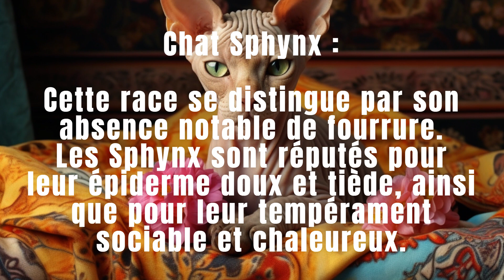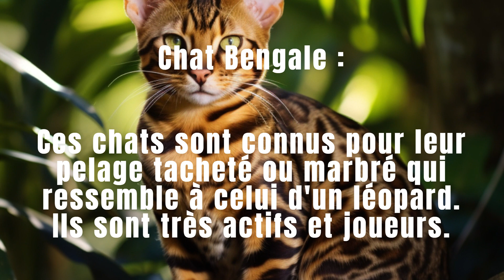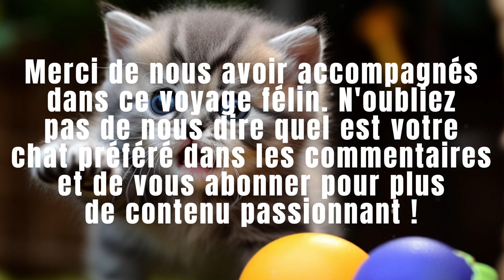Top 10 des Races de Chats les Plus Populaires au Monde !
Bienvenue sur notre chaîne pour cette vidéo exclusive : "Top 10 des Races de Chats les Plus Populaires au Monde". Nous vous emmenons dans un voyage fascinant à travers le monde des félins, vous présentant chaque race avec des détails précis et des images magnifiques.

Commencez par découvrir la douceur inégalée du Scottish Fold, connu pour son tempérament calme et ses oreilles uniques. Ensuite, rencontrez le British Shorthair, un chat au pelage dense et au regard profond. Poursuivez votre voyage avec le Sphynx, un chat qui se distingue par son absence de poils et son affection débordante. L'Abyssinien, quant à lui, émerveillera par sa couleur de pelage unique et son tempérament actif. Le chat Bengal, avec ses motifs distinctifs ressemblant à ceux d'un léopard, vous captivera certainement.

Le Ragdoll, doux et docile, sera un moment de tendresse lors de ce voyage. Puis vient le Siamois, connu pour ses beaux yeux bleus et son pelage contrasté. Découvrez ensuite le majestueux Maine Coon, le plus grand chat domestique. Le chat domestique à poil court, le plus répandu dans le monde, est aimé pour sa simplicité et sa polyvalence. Et enfin, laissez vous séduire par le Persan, un chat à long poil, célèbre pour son visage poupée et sa démarche royale.

Nous aimons aussi entendre vos commentaires, alors n'hésitez pas à partager vos expériences ou vos questions sur ces races de chats dans la section des commentaires ci-dessous.